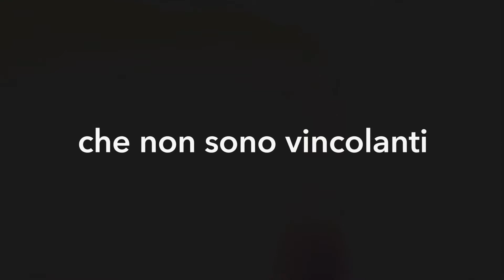SMART fortwo 70 1.0 twinamic Passion 2016 Privacar San Cesareo